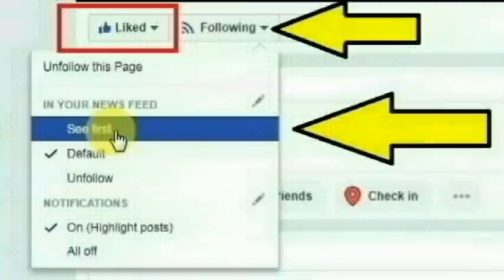குன்றத்தூர் அடுத்த தண்டலம், மணிமேடு பகுதியை சேர்ந்த துர்கா செய்ததை பாருங்க | Thoothupura